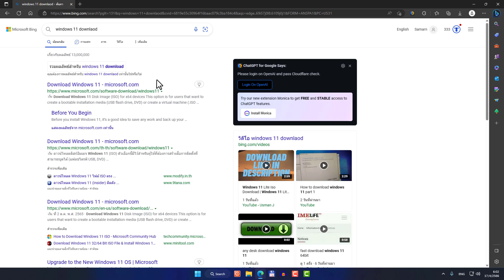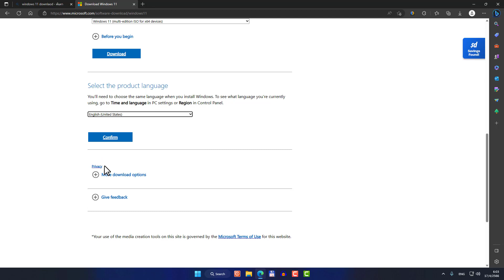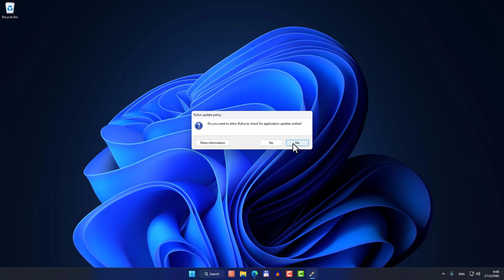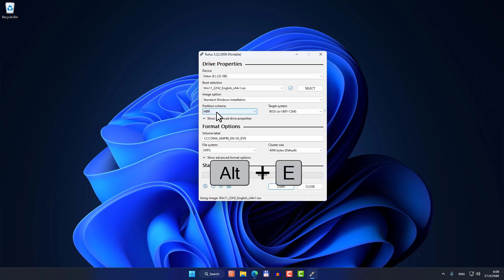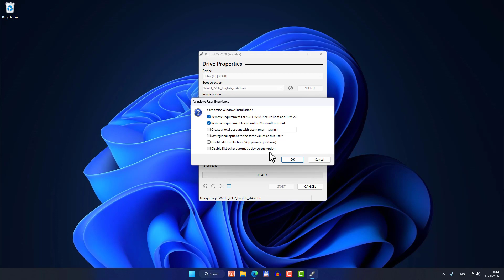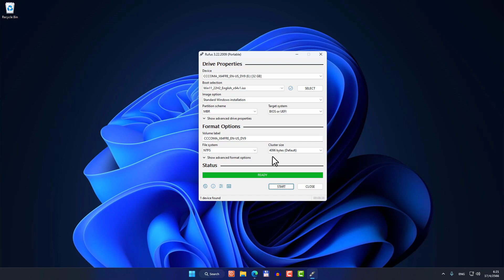Windows : สร้าง Flash drive ติดตั้ง Windows 11 ได้ทั้ง Legacy Bios และ UEFI Bios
แสดงการสร้าง Flash drive สำหรับติดตั้ง Windows 11 ที่สามารถนำไปบูตเครื่องได้ทั้งแบบ Legacy Bios และ UEFI Bios